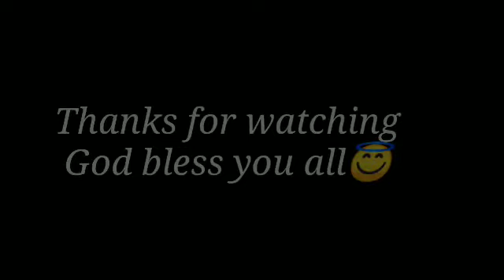Make over+Q&A!!! | Krizzle Campos